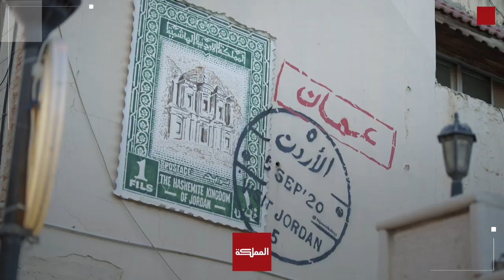"الموعد" برنامج حواري ثقافي وفني جديد يبث قريبا على شاشة المملكة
"الموعد" برنامج حواري ثقافي وفني جديد يبث قريبا على شاشة المملكة، ويستضيف رموز الحركة الإبداعية في الأردن

ويستند الحوار على ثلاثة محاور أساسية؛ نشأة الضيف، وتشكل موهبته، ومناقشة منجزه الإبداعي، عبر مشوار مدته ساعة تلفزيونية لكل حلقة، آخذا على متنه عرض المكان الأردني وجمالياته طوافا بين المحافظات.

 ويتنوع الضيوف بين كتاب وشعراء وعاملين في مجال الدراما والسينما والموسيقى والتشكيل، وكل ما يتصل بهذه الميادين من فنون أخرى، ويسعى الحوار إلى تجلية تلك التجارب وربط تطورها بالبيئة الحاضنة، كما يذهب باتجاه مناقشة العقبات والتحديات في كل مجال، إلى جانب الإضاءة على النجاحات والمنجزات.

يعد البرنامج ويقدمه سلطان القيسي

ـــــــــــــــــــــــــــــــــــــــــــــــــــــــــ
ـــــــــــــــــــــــــــــــــــــــــــــــــــــــــ
قناة المملكة
المملكة
AlMamlakaTV
Al Mamlaka
أخبار الأردن
أخبار العالم
ـــــــــــــــــــــــــــــــــــــــــــــــــــــــــ
قناة المملكة